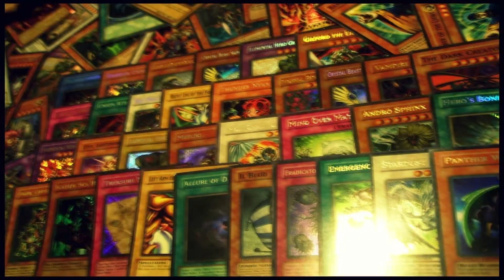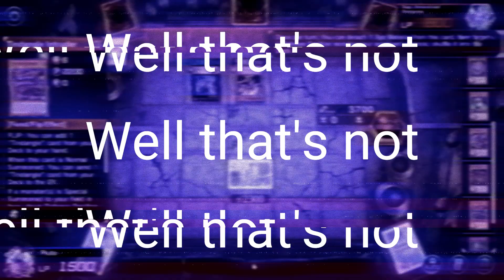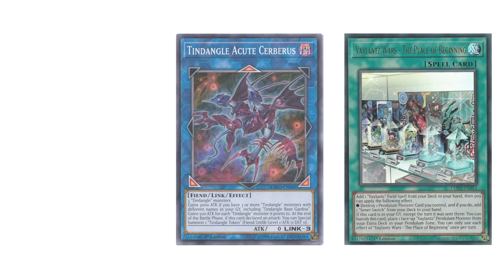The YuGiOh Anime We Deserve Episode 4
Second Arc
Love On A Real Train (from risky business)
Starjunk 95 Spectra Ocean Dream Circuit
Kiyoto also at the end.